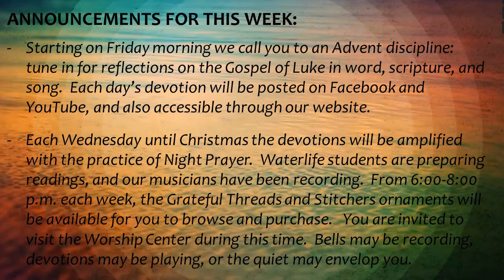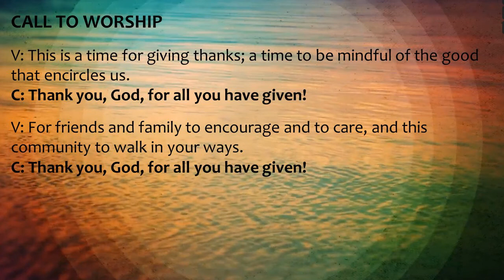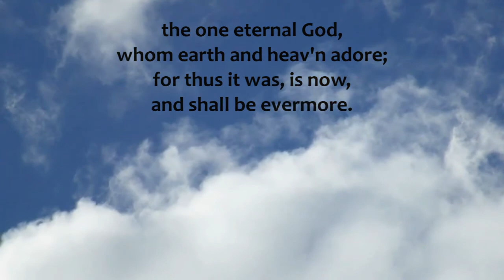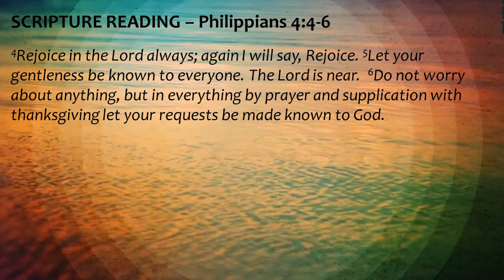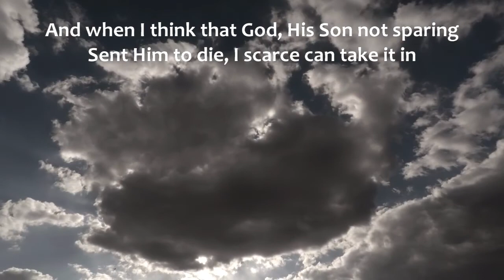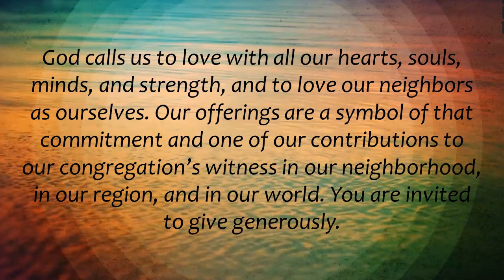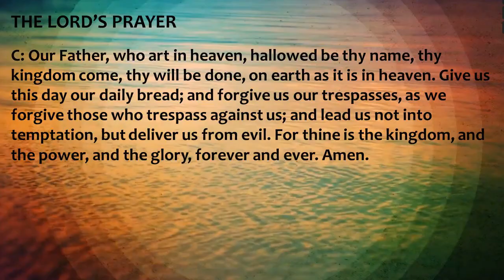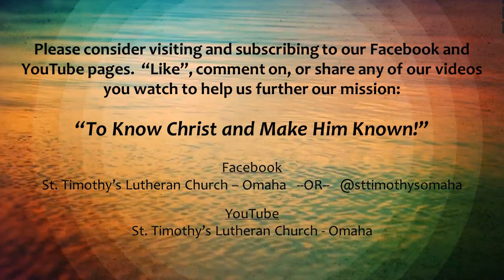Thanksgiving Eve - November 25, 2020